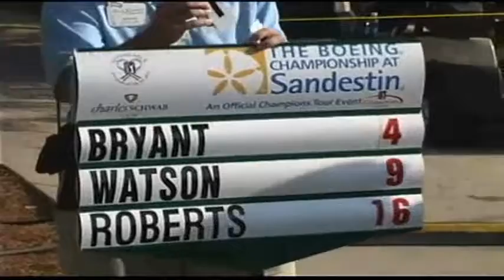Ace Group Loren Camp Welcome.avi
Defending ACE Group Champion  Loren Roberts, joined the ACE Group Staff, and media at the Golf Lodge at The Quarry, Wed. Jan. 6th. to talk about the course, the Tour, and his approach to the game.